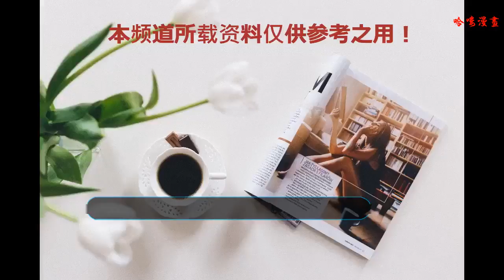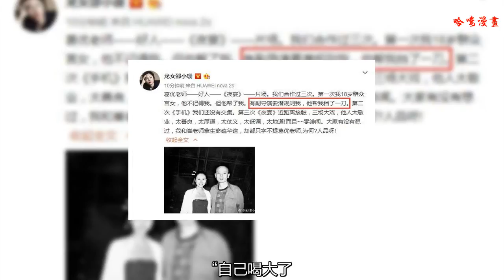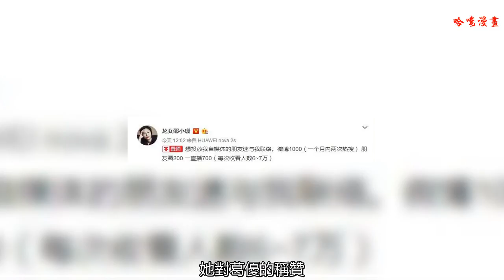范冰冰“閨蜜”再爆料，這次事關葛優！網友：腦子不好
提起邵小珊，可能有很多網友不熟悉。但大家都知道馮小剛導演，章子怡主演的電影《夜宴》！其中章子怡的大尺度鏡頭，都是又邵小珊來完成的。而邵小珊也因為“裸替”紅了一段時間，不過。只靠身材卻沒有演技和氣質欠佳的她，慢慢變得無人問津。
    但是最近，邵小珊又紅了起來！原因是他不斷爆料關于范冰冰、馮小剛和華誼的一些不為人知的事情，雖然真實的無法考證，但卻讓廣大網友開了眼界。邵小珊自稱是范冰冰的昔日好友，從她放出的照片來看，范冰冰與她確實有過交情。但在鏟屎官爆料范冰冰之后，邵小珊突然與范冰冰翻臉，并爆料自己曾幫范冰冰對外宣布范丞丞是她弟弟，還見證了范冰冰與馮小剛在洗腳城的一些事。引得網友對她格外關注。但是沒過幾天，她又刪除了那些微博，據說是因為被范冰冰起訴。此前，她因為爆料趙薇丑聞，也被趙薇起訴，第二天發微博向趙薇道歉稱：“自己喝大了！”
    近日，蟄伏已久的邵小珊又發文爆出猛料，這次是關于葛優！她在微博中稱：“葛優老師是好人，有副導演要潛規則我，他幫我擋了一刀。他人太敬業，太善良，太厚道，太仗義，太低調，太地道!而且~~零緋聞。大家有沒有想過，我和崔老師拿生命磕華誼，卻都只字不提葛優老師,為何？人品呀!”有網友表示：“崔老師是真干，而你就是個蹭熱度的！”因為邵小珊顛三倒四的言語，很多網友表示：“這人腦子不好”
    邵小珊為何頻頻發表大尺度言論，在翻了她微博后，小編發現了一些端倪。每次她發一些大尺度引起爭議的話題，受到網友關注時，她就會在微博公開招商。在她最新的微博中這樣寫到：“想投放我自媒體的朋友速與我聯絡。一個月內兩次熱搜1000， 朋友圈200，直播700 ”原來是這樣，看來這位以“龍女”自稱的替身演員，爆料只是為了能吃飽！但是，她對葛優的稱贊，很多網友還是認可的！
    不知道各位讀者對邵小珊怎么看？對范冰冰昔日“閨蜜”感恩葛優：“有副導演要潛規則我，他幫我擋了一刀。”一事有何看法？歡迎留言，一起討論！